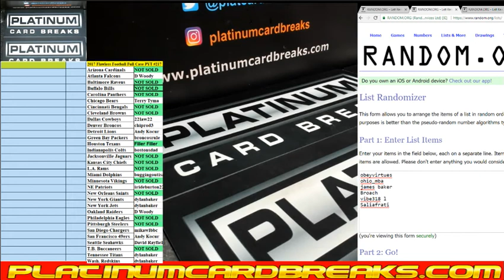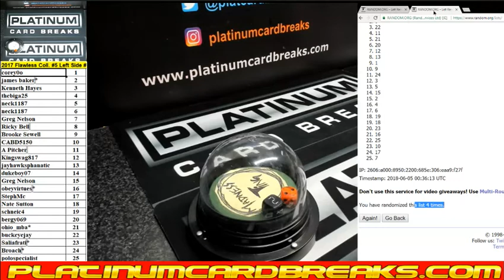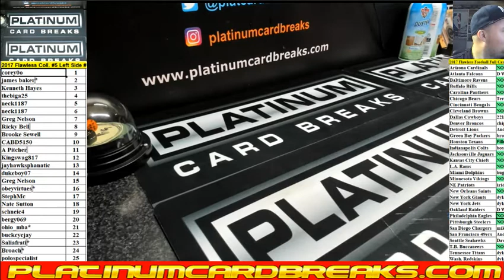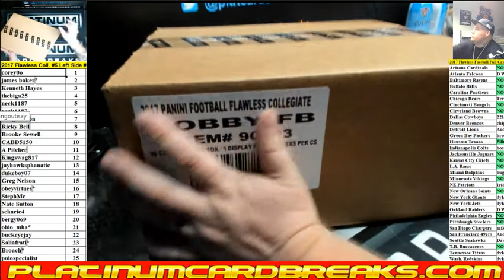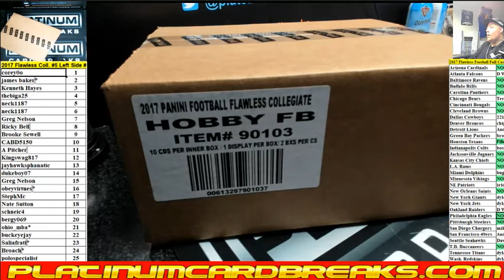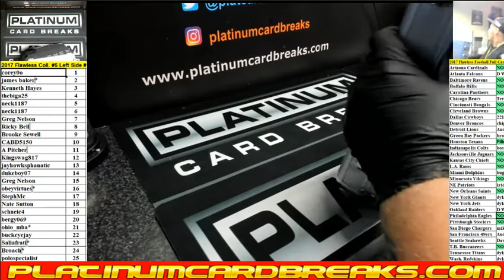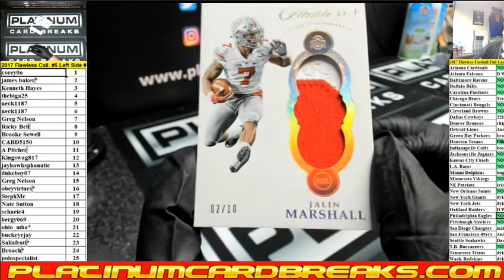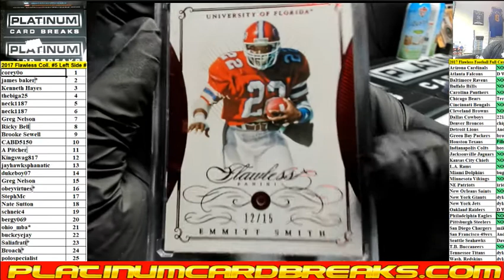2017 Flawless Coll #5 Left Side # Wheel Spin Break